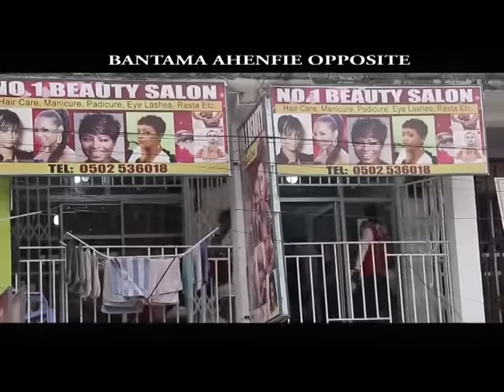AKOSI KWA - PORTIA ASARE -NKANSAH - BERNARD - KUMAWOOD TWI MOVIE